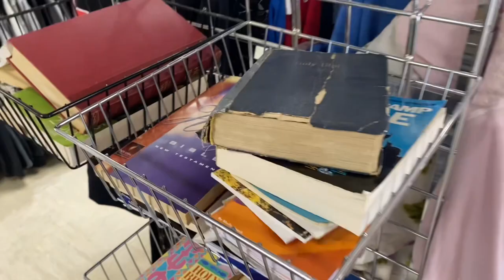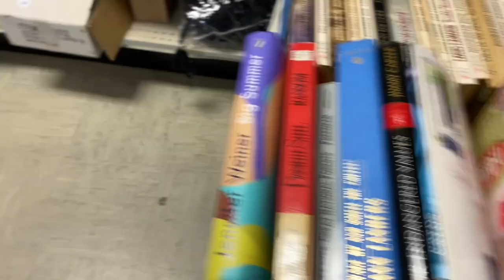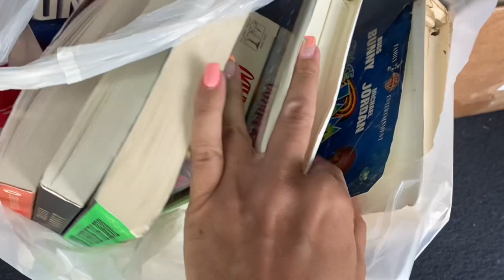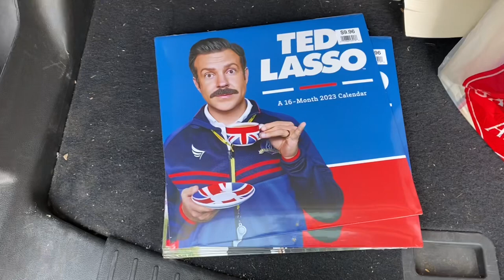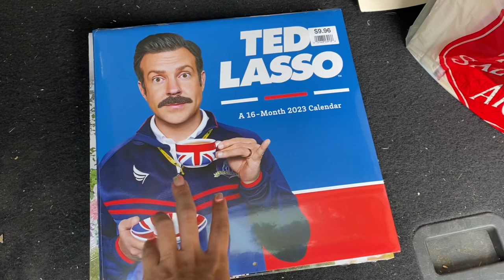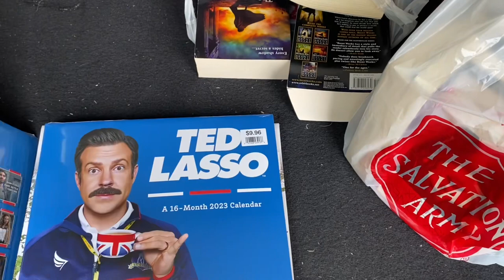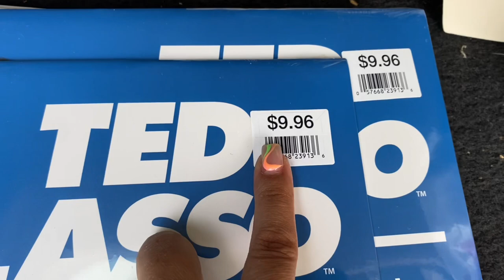I Found So Much Louis L’Amour Here!